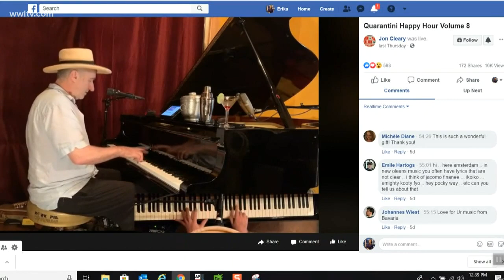New Orleans piano legend Jon Cleary on how musicians are coping with coronavirus closures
Musician Jon Cleary talks about how he and other musicians are adapting digitally without gigs, especially with festival season cancelled.